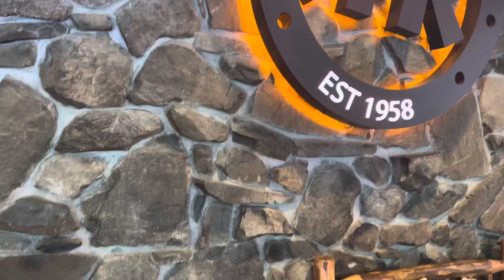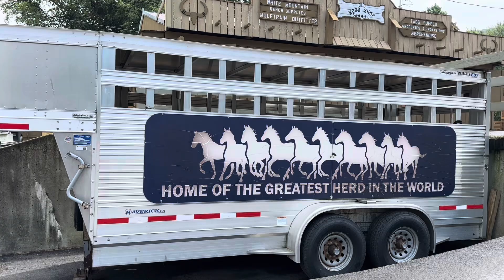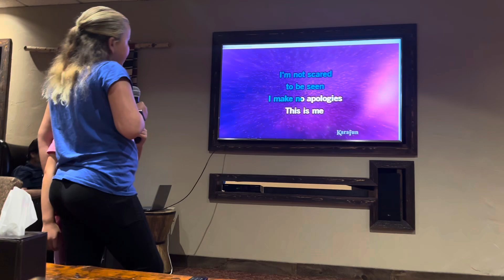Rocking Horse Ranch Summer 2024 Visit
Aurora and Celeste had a blast at Rocking Horse Ranch!